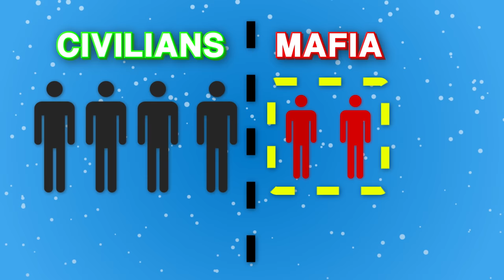BETA SQUAD MAFIA GAME FT MAYA JAMA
Beta Squad play the Funniest Mafia Game with Maya Jama and for this challenge we have a bunch of horrible forfeits!

Special Guest - @mayaindeajama3827

Aj: @AjShabeel
Sharky: @sharky
Chunkz: @Chunkz
Niko: @Niko
Kenny: @KingKennyTV